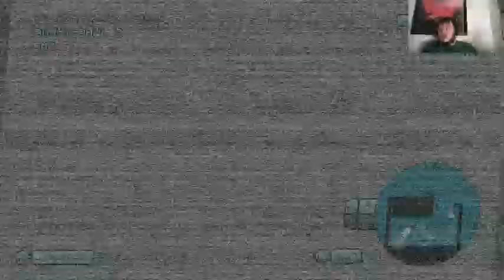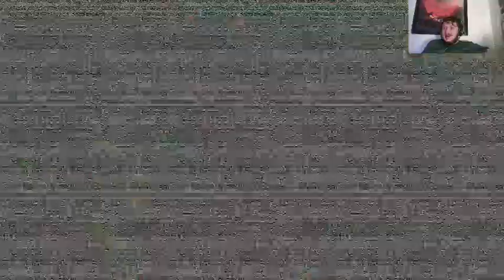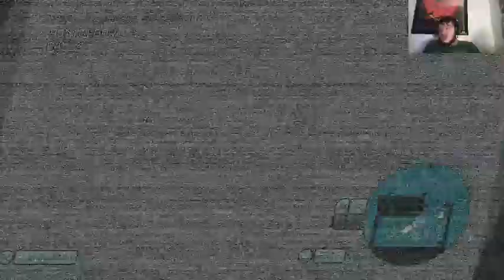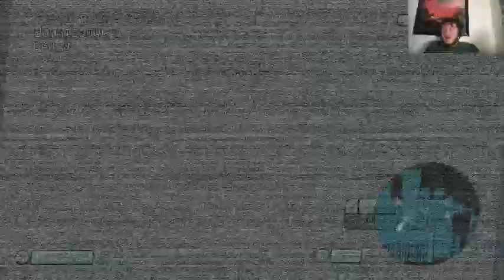Five Nights at Freddy's Security Breach Ruin Episode 7:Bowled Over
We get more Security Nodes in Bonnie Bowling